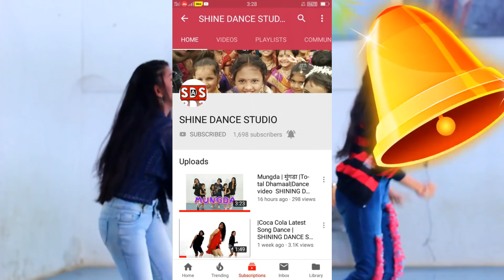Kalank - First Class Dance |SHINING DANCE STUDIO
SHINING DANCE STUDIO  FOR CLASSES CONTACT (AMOL JAMDAR) - 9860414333
 - 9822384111  Address : Buldhana Gynkhana Neer Hirole Petrolium Buldhana

To stream & download Full Song

Lyrics - Amitabh Bhattacharya
Singers - Arijit Singh & Neeti Mohan

DOP: Binod Pradhan

Choreographer: Remo D'souza

Production Designer: Amrita Mahal Nakai
Costume Designers: Manish Malhotra, Maxima Basu Golani, Ajay Kmr

Assistants to the Choreographer:
Yusuf Khan
Kruti Mahesh
Rahul Shetty
Jenny Surani
Upasana Singh
Piyush-Shazia
Kajal Rawat
Pavan Shetty

Additional Production Designers: Anita Rajgopalan Lata, Donald Reagan
Sound Design & Music Production - DJ Phukan & Sunny M.R.
Music Programmed and Arranged - Prasad Sashte
Additional Programming - Sunny M.R. & Shubham Shirule
Music Arranger - Prakash Peters
Rhythm Arranger - Nitin Shankar

Mandolin & Various Pluck Instruments - Tapas Roy
Guitars - Pawan Rasaily
Bulbul Tarang - Rashid Khan
Bagpipes & Ney - Meira Segal
Spanish Guitar - Pedro Medina Morejon De Giron
Kanun - Tamer Pinarbasi
Clarinet & Saxophone - ID Rao
Bass - Jivitesh Kharbanda
Tabla - Ishteyak Khan, Mushtak Khan, Navin Sharma, Shridhar Chari and Sharafat Hussain
Dholak - Ishteyak Khan, Mushtak Khan, Iqbal Azad, Yusuf Mohammed, Mohammed Shadab Yusuf, Anoop B, Navin Sharma, Bhajan Singh, Sachin Damankar, Shridhar Chari, Sharafat Hussain, Shashikant Sharma, Surender, Sushant and Naim Sayed
Dholki - Vijay Chavan & Vijay Jadhav (Jr.)
Multi Percussions - Pratap Nath, Abhijeet Kholi, Vijay Jadhav (Sr.), Sachin Damankar and Bhajan Singh

Balkan Musicians (Budapest)
Tambura Cello & Saaz - Alitta Sazub
Accordion, Hulusi Bagpipes and Recorder - Sulejman Katecük
Alto Saxaphone & Clarinet - Davul Shifra
Trumpet - Engie Bredics
Music Recorded by György Mohai (at Pannonia Studio Budapest, Hungary)